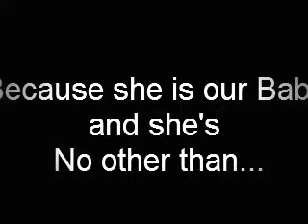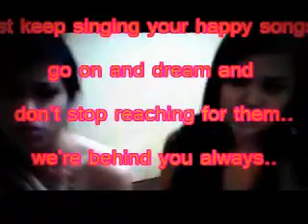No other Sister-Happy Birthday, Jennina!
Our baby is still our baby and will remain our baby, di pwede lady, laos na! hahaha